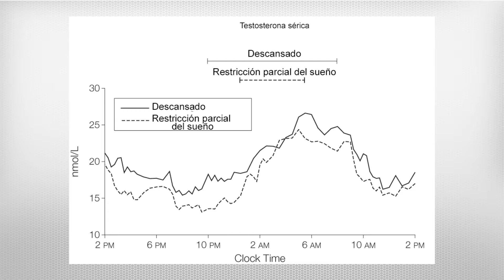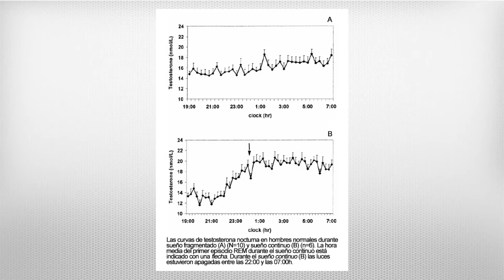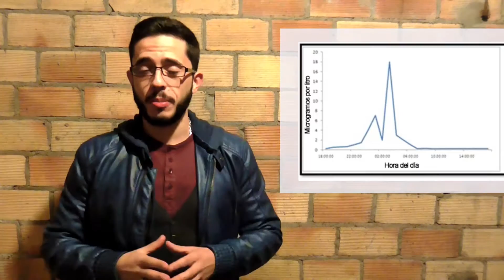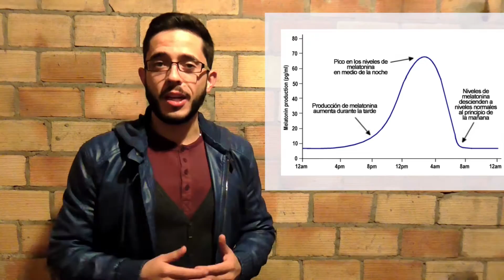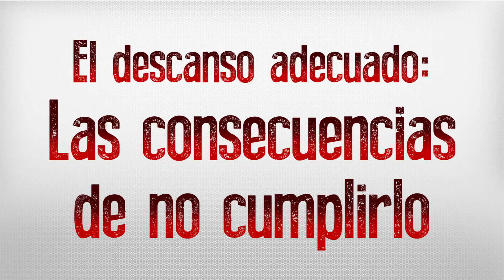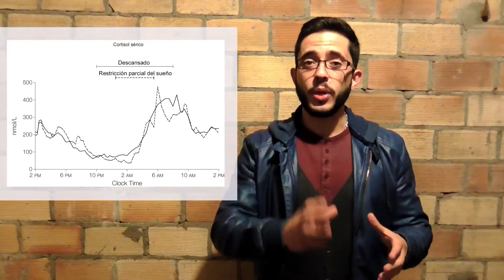AUMENTAR MASA MUSCULAR | El Descanso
Optimiza tu descanso para aumentar masa muscular. Aprende qué hormonas participan, sus beneficios, y cómo un descanso inadecuado afecta a su producción natural.

También encontrarás algunos consejos sencillos pero efectivos para mejorar tu descanso.